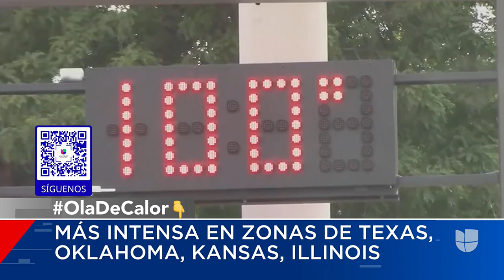Los incendios forestales y una nueva ola de calor tienen a millones de personas en EEUU bajo alerta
En algunas ciudades, las temperaturas sobrepasan los 100 grados Fahrenheit. La costa oeste sufre además una prolongada sequía que contribuye a la expansión de los incendios. Albert Martínez, jefe de meteorología de Univision, explica cuáles son las precauciones que debemos tomar ante estas condiciones climáticas.

Patricia Janiot